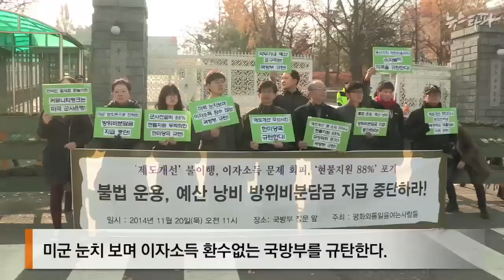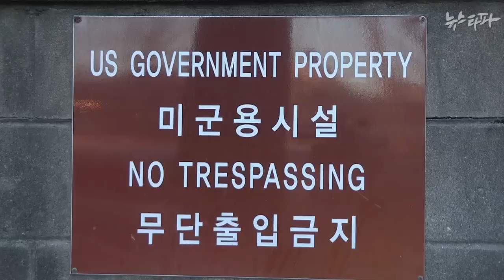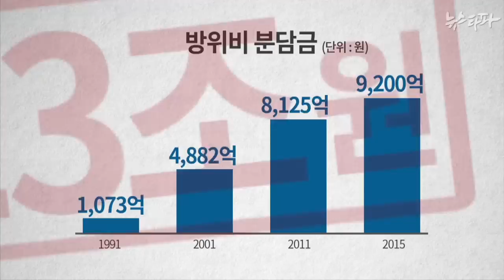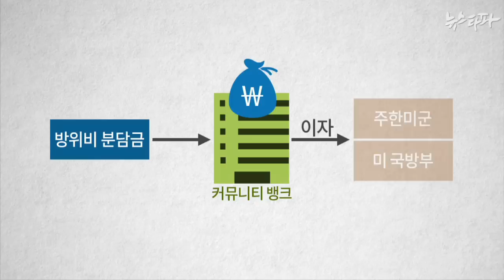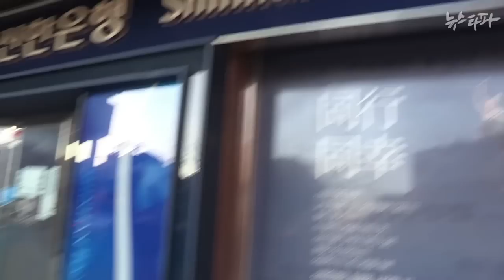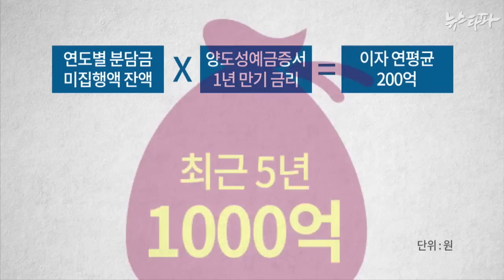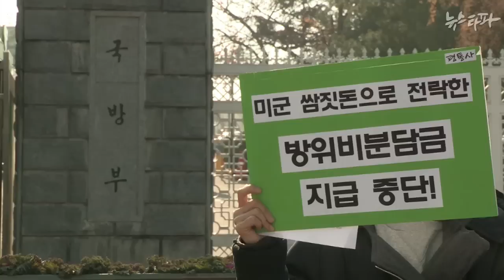뉴스타파 - 주한미군, 국민 세금으로 이자놀이(2014.12.9)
우리나라가 내는 주한미군 방위비 분담금이 미 국방부 산하 커뮤니티뱅크의 무이자 계좌에 넣어 관리되고 있어서 이자 수익이 없다는 정부의 해명과 달리, 우리나라 시중은행에 입금해서 한 해 평균 200억 원의 이자 수익을 챙기고 있다는 사실이 뉴스타파 취재 결과 드러났습니다.